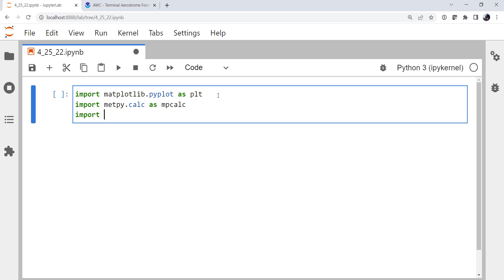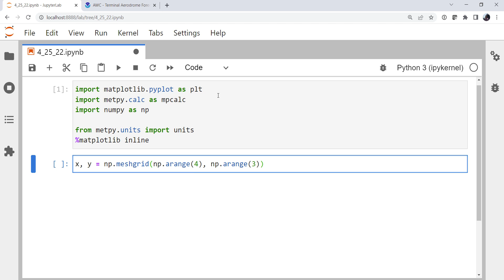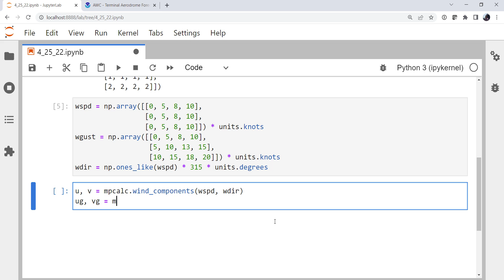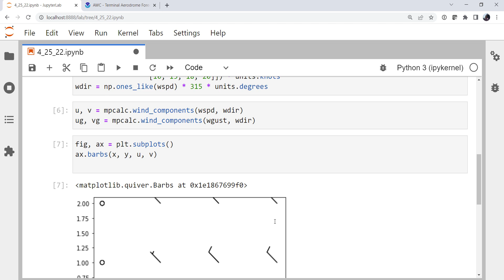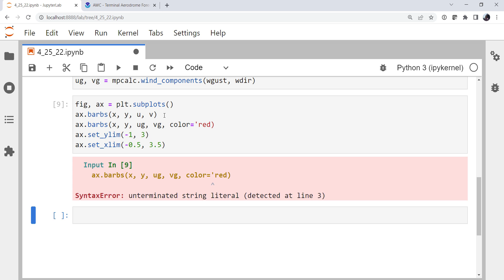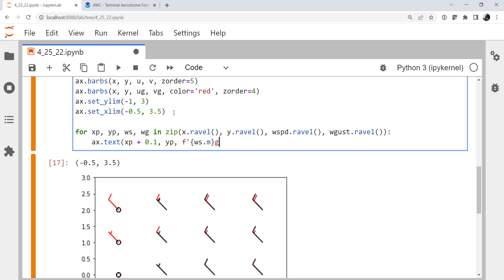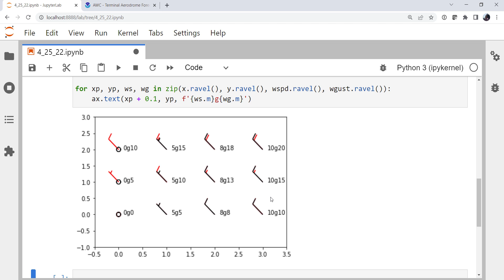MetPy Mondays #230 - Plotting Sustained and Gusting Winds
This week we try to match the style of the Aviation Weather Center when plotting sustained and gusting winds.